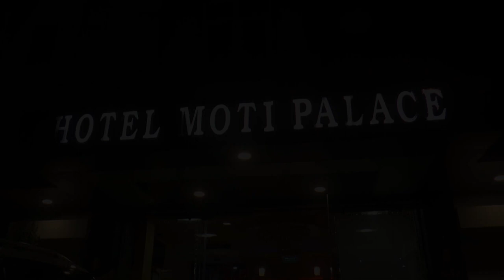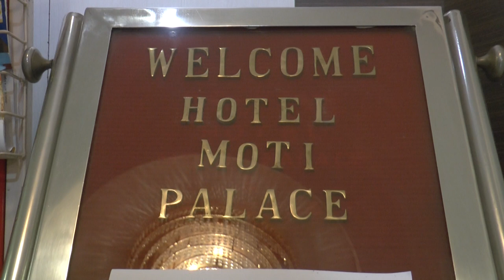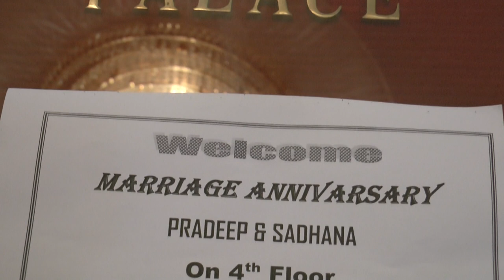25th Anniversary of Pradeep Mathur & Sadhana Mathur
25 Anniversary of the most loving cute couple..